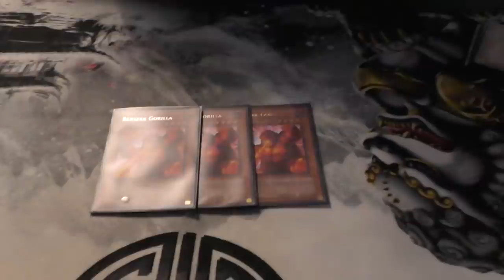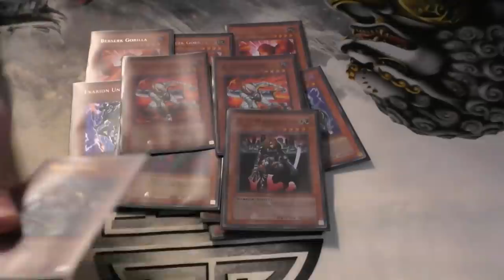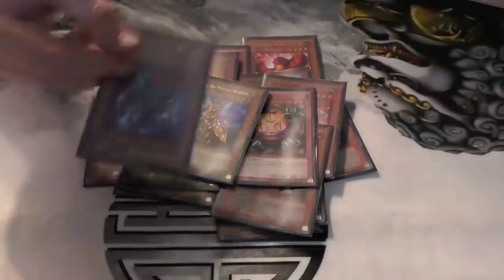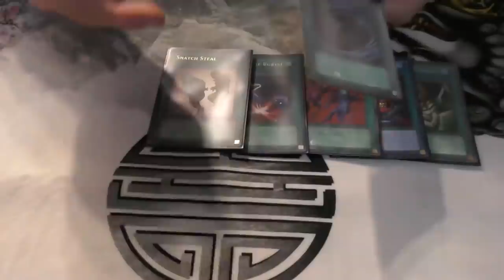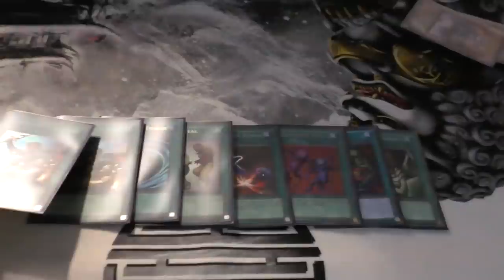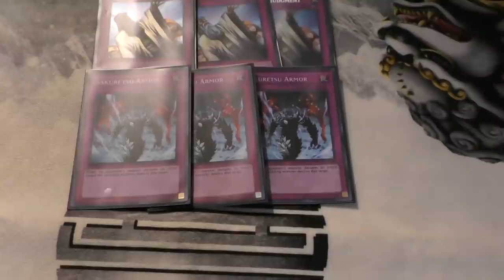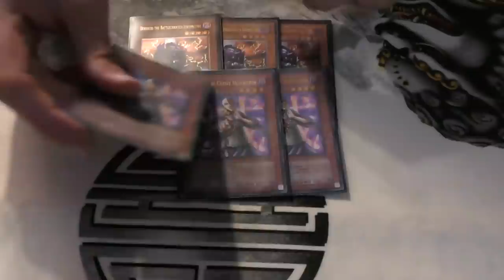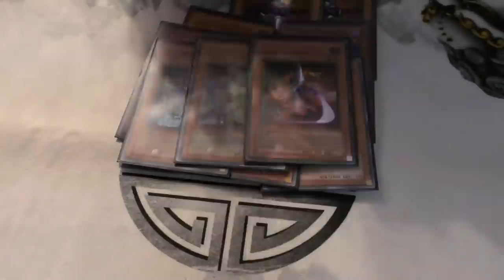$2,000 Goat Tournament Announcement And 1st Place Beast Down Deck Profile